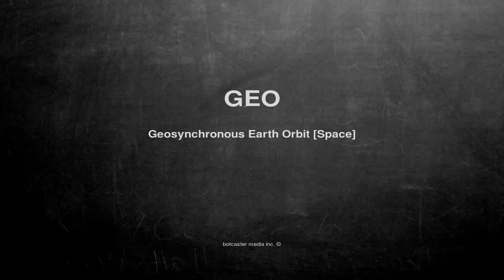What does GEO mean